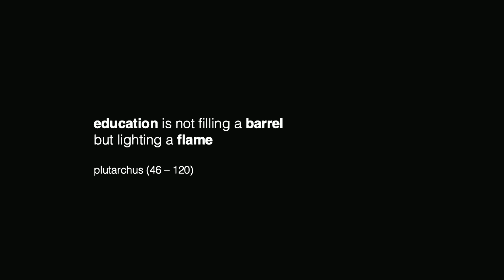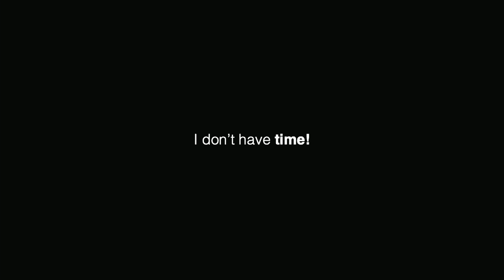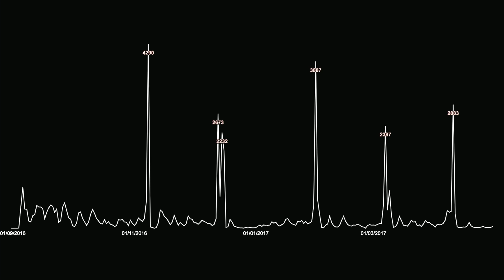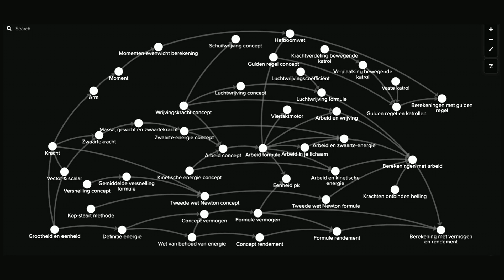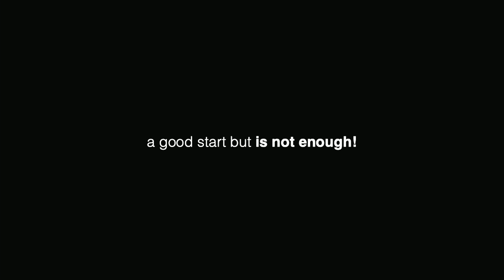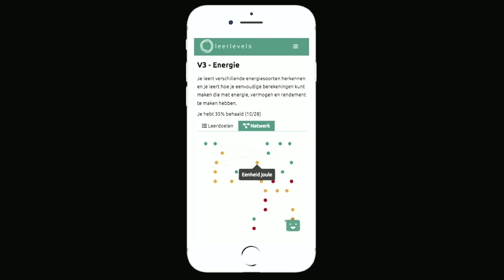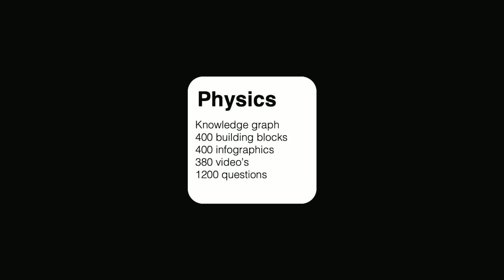Artificial intelligence as a necessity for education | Youssef El Bouhassani | TEDxHvAmsterdam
Youssef El Bouhassani believes in using Artificial Intelligence (AI) for the good to solve repetitive working and lets us humans utilize our unique power for inspiration, personalized knowledge-transfer and connection. Youssef El Bouhassani was born and raised in Morocco. As a teenager he migrated to the Netherlands where he finished high school and went to study Aerospace Engineering at the Delft University of Technology. After graduating he participated in the Nationale DenkTank on big data. Since 2015 he became lecturer and researcher at the Amsterdam University of Applied Sciences (AUAS) where he received The AUAS lecturer of the year award in 2017. In 2018 he was even awarded The national lecturer of the year for higher education. Youssef believes in using Artificial Intelligence (AI) for the good to solve repetitive working and lets us humans utilize our unique power for inspiration, personalized knowledge-transfer and connection. This talk was given at a TEDx event using the TED conference format but independently organized by a local community.